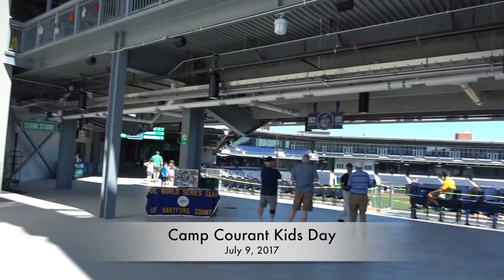Camp Courant Kids Day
Greater Hartford Twilight Baseball League charity fundraiser for Camp Courant in Hartford, Connecticut held on July 9, 2017.